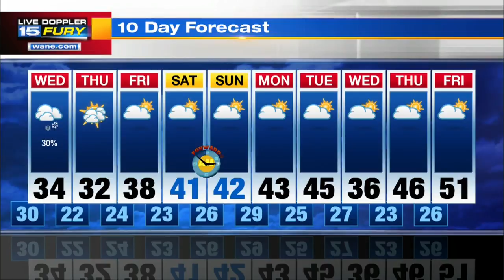Tuesday Night Forecast Update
Rain to snow tonight, cold/windy tomorrow